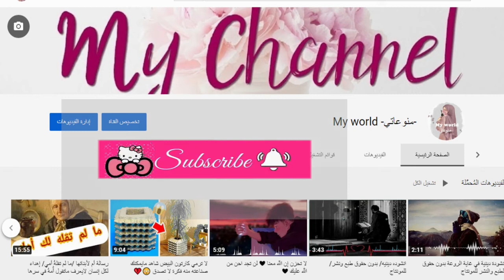إنتروهات إحترافية لقنوات الطبخ بدون إسم 😍 مقدمات طبخ بدون حقوق جاهزة لكتابه عليها حلالا عليكم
For more intro for cooking, follow this wonderful
channel

intro for baking vlog, intro for baking channel, banking intro, intro video for baking
مقدمات الطبخ, شاهد_افضل_مقدمات_الطبخ, افضل مقدمات لقنوات الطبخ, مقدمات فيديوهات الطبخ, مقدمات قنوات الطبخ, مقدمات جاهزة لقنوات الطبخ